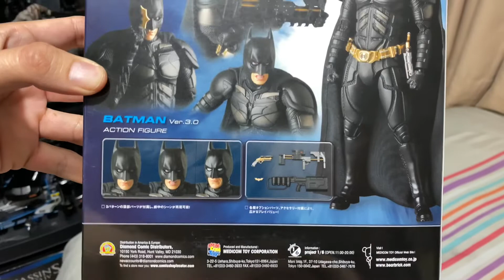Batman Dark Knight Mafex 3.0 Unboxing & Posing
Medicom Toys Mafex No.053 DC Batman ver.3.0 The Dark Knight Trilogy.

This is not review video.